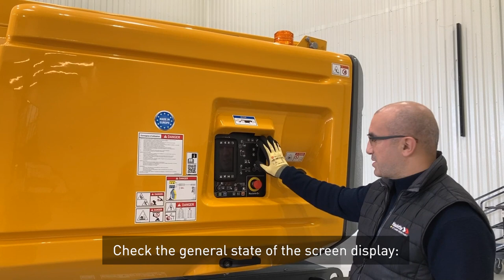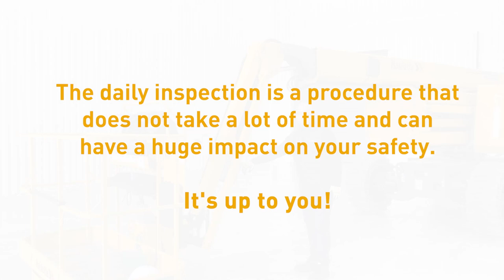Haulotte - MEWP daily inspection - EN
When using people and material lifting equipment, it is essential to follow certain safety rules. Very often, negligence, lack of vigilance or training can lead to accidents. Haulotte expert explains how to inspect a mobile elevating work platform before starting work.